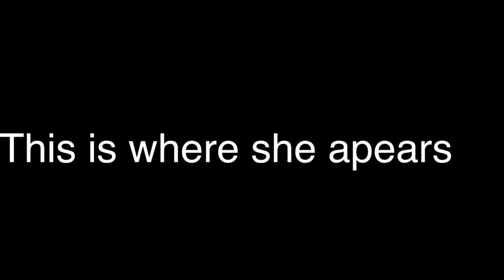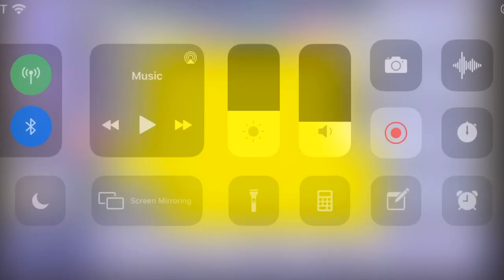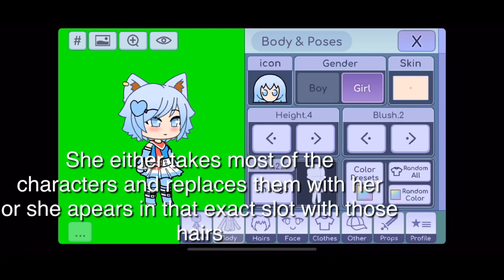REAL GACHA LIFE NARAMI GLITCH APEARING IN CHAR SLOT -I can finaly make thumbnail and longer vid!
Its scaring me cause im 10 and not very mature

im just a kid!
btw it’s real and i just demunstrate it.
It happen but i didng get to rec it so i recreate it but its not fake! It can happen to people!